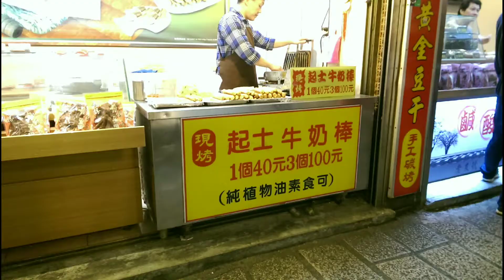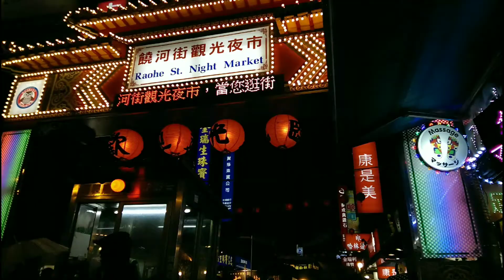Spring in Taiwan (Jiufen and Taipei)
My first Taiwan trip! 🌸